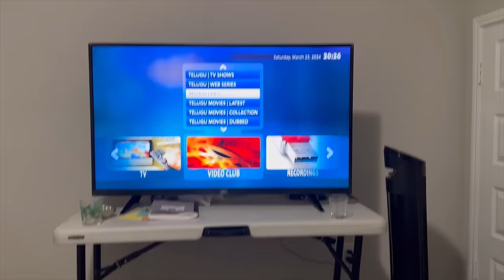అత్తయ్య రెండు కోర్కెలలో ఒకటి తీర్చేసాం || చివరకి చాల PROUD గా అనిపించింది || TOFU RECIPES || RADI